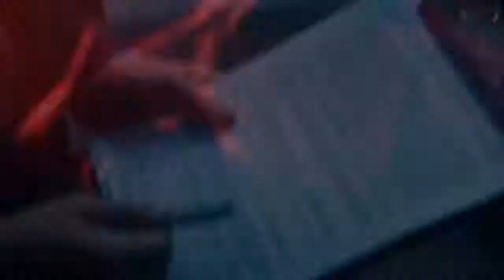Eminem Only Me You ft Rihanna, Wiz Khalifa 2018 - song